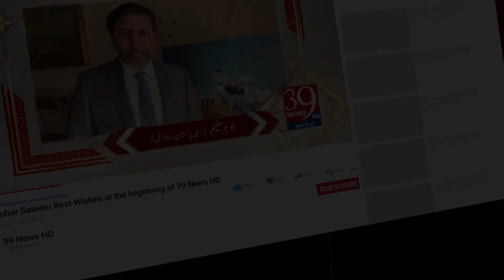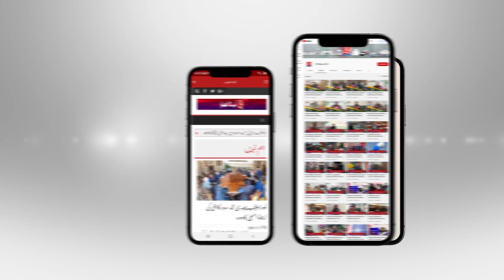Italy: Rehmat-ul-Alamin Conference was held at Muhammadiyah Mosque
اٹلی: محمدیہ مسجد میں رحمت العالمینﷺ کانفرنس کا انعقاد کیا گیا
رحمت العالمینﷺ کانفرنس کے مہمان خصوصی ڈاکٹر حسن محی الدین قادری تھے
 رحمت العالمینﷺ کانفرنس میں  پاکستانی کمیونٹی اور منہاج القرآن انٹر نیشنل کے رفقا کی بڑی تعداد کی شرکت
 کانفرنس کا آغاز تلاوت قرآن پاک اور نعت رسول مقبولﷺ مبارک سے کیا گیا
 اسلام بھائی چارے ، امن و سلامتی کا درس دیتا ہے ، ڈاکٹر حسن محی الدین قادری
The special guest of Rehmat-ul-Alamin Conference was Dr. Hassan Mohi-ud-Din Qadri
 A large number of comrades of Pakistani community and Minhaj-ul-Quran International participated in Rehmat-ul-Alamin Conference
 The conference started with recitation of Holy Quran and Naat by Rasool Maqbool Mubarak
 Islam teaches brotherhood, peace and security, Dr. Hassan Mohi-ud-Din Qadri